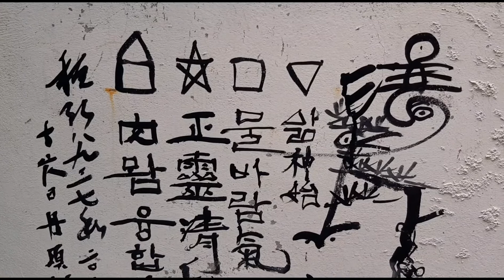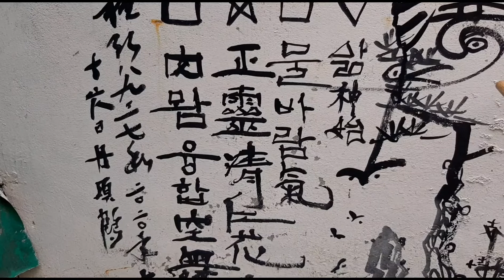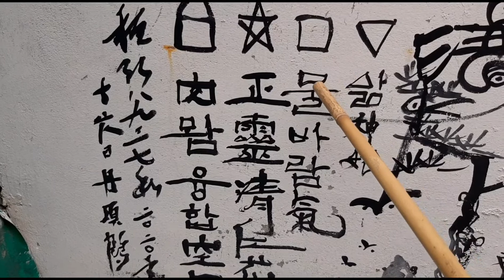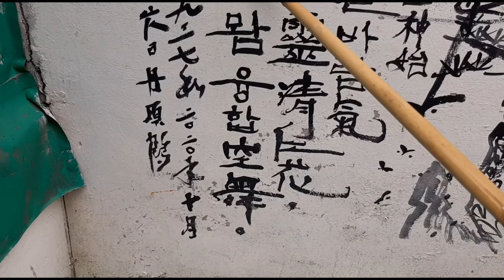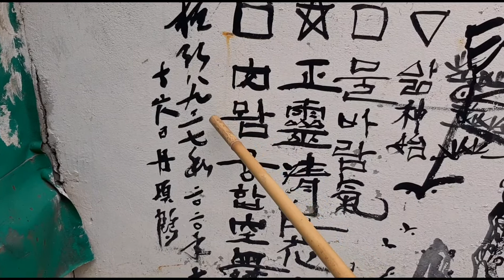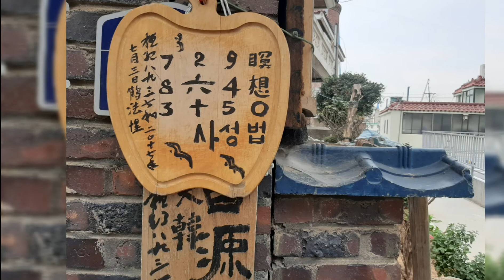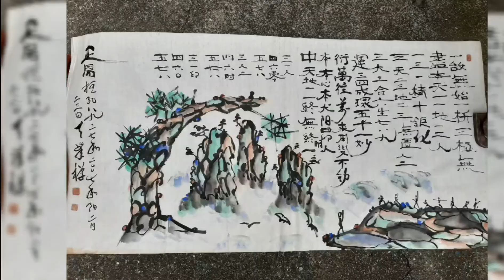법성단 명상 3백. 벽 詩서 그림화香 만행 명상길, 심상 치유 백궁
@욕속 부달 해도 천부 인부
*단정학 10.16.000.